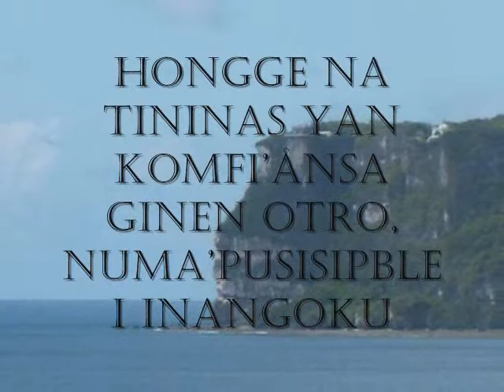Inangoku CM102-01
Yvonne T, Jessica A